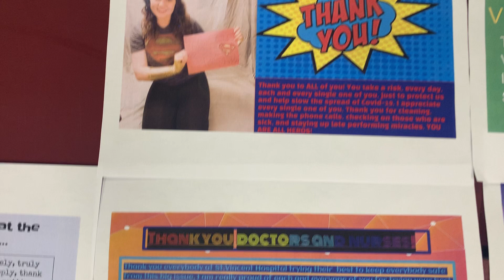Slideshow from the students of room 201 at the Hopkins school in Hopkinton